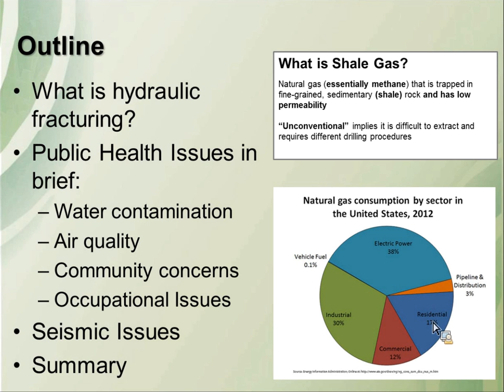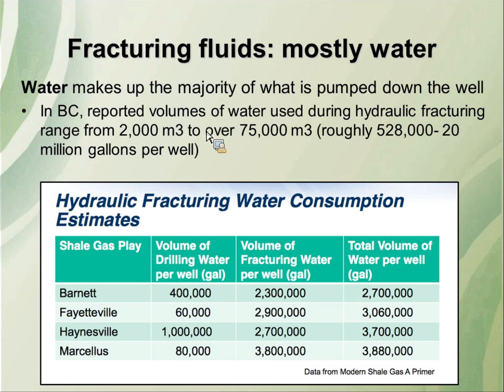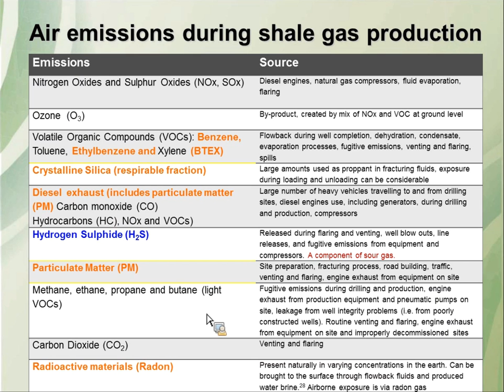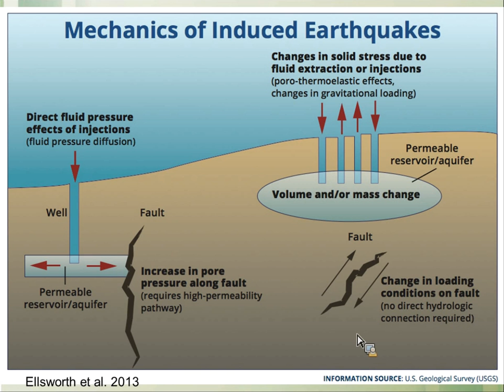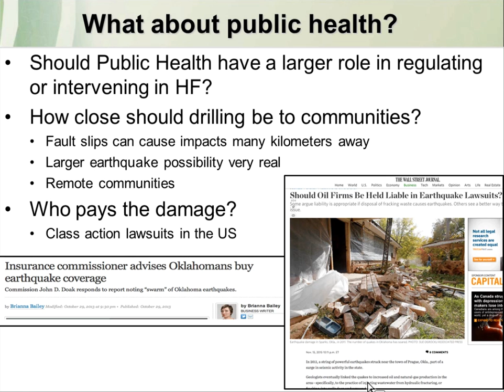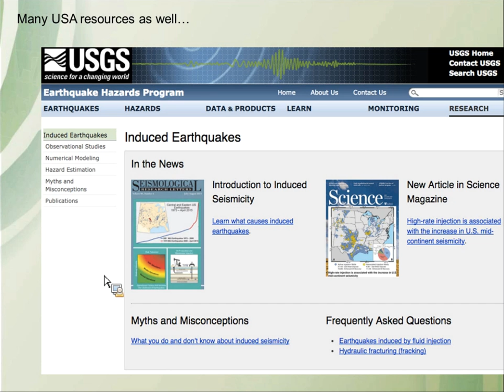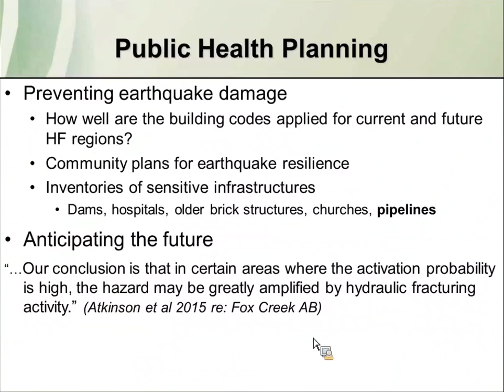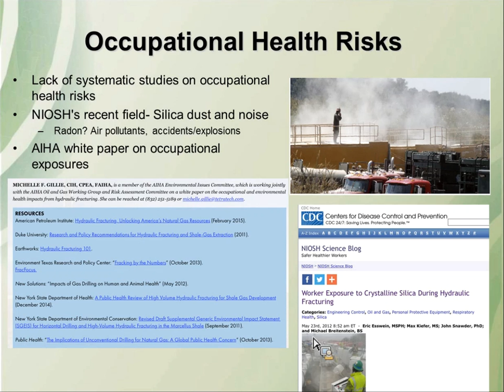On shaky ground: Evidence of public health impacts from hydraulic fracturing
Anne-Marie Nicol
Assistant Professor, Faculty of Health Sciences